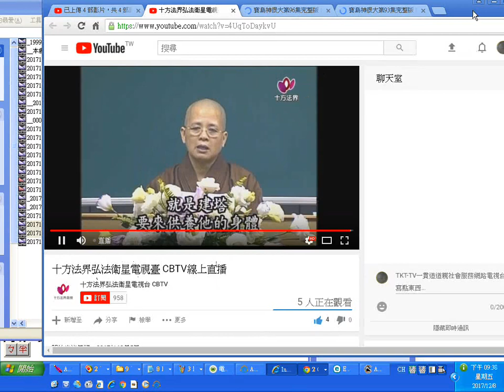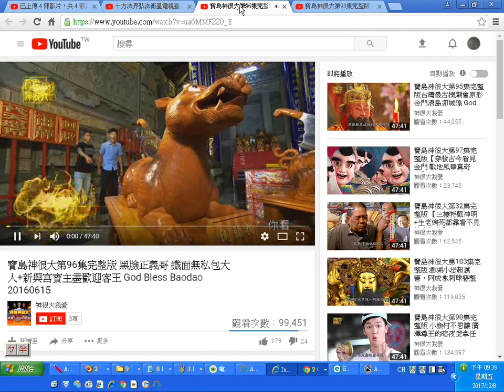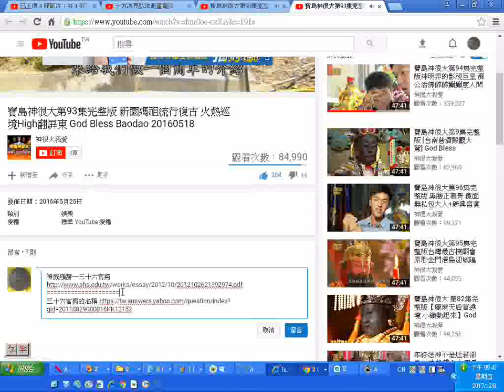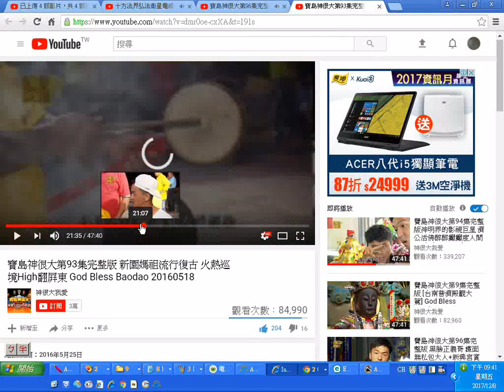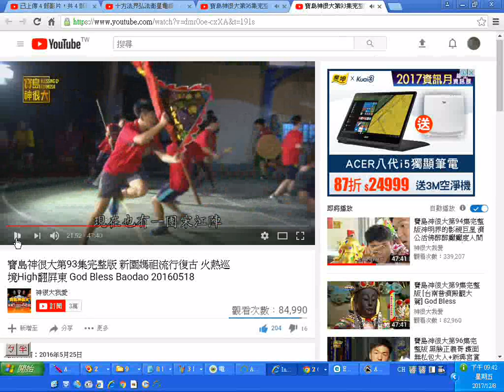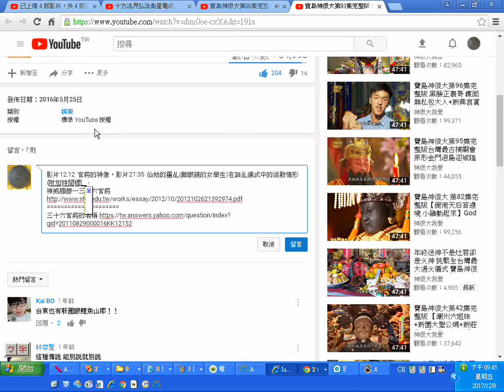20171208包含十方法界弘法衛星電視臺 CBTV線上直播演慈法師弘法談彌勒菩薩兜率天宮提到佛陀32相 YouTube研究實況錄影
含研究三十六官將含屏東新園龍喉宮陣頭活動，歡迎有緣大眾搜尋社會服務網路電視台。附贈厚禮(人類大福音)學佛參考資源大辭典匯集--道場講師的最佳助手，2017年下載的網址

3.台灣寺廟藝術影片資料庫(影音檔已有1,546個)分享網址
4.多種主題影片播放清單目錄已有11頁(四百多組)(YouTube社會服務網路電視台)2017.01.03
5.道佛仙網路大學課程內容採開放式課程方式，免費提供全球網路遠距教學使用(檔案分享網址:(部分)
6.附錄:病危苦者救星--下營紅毛厝三藏寺負責人(不收費，使用中藥)，地點在鐵線橋通往下營的道路東邊，路樹是香菇造型的那一段